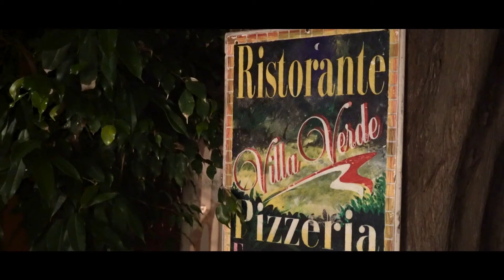ASW Sailing Weekend in Capri – September 2017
More than 70 members joined us in picturesque Capri for the first ASW Sailing Weekend! We would like to thank all our guests for making this weekend so much fun! More great events are coming soon!